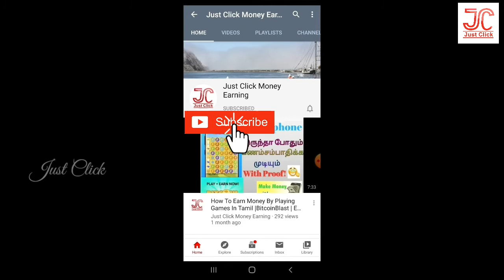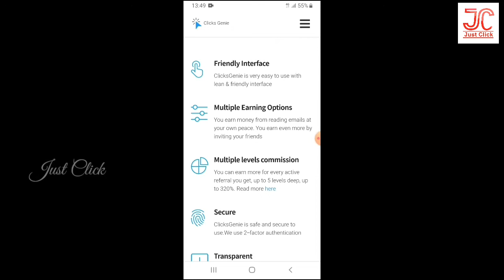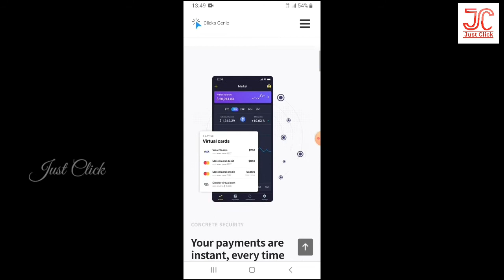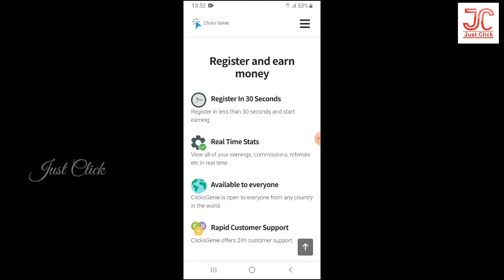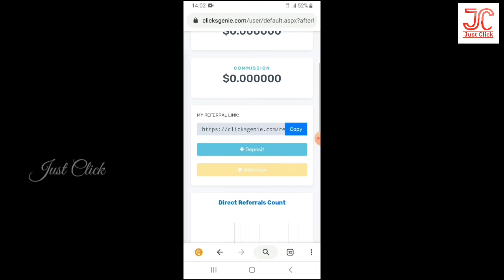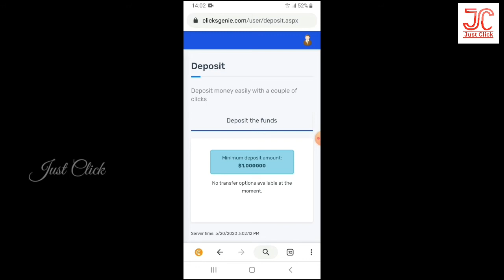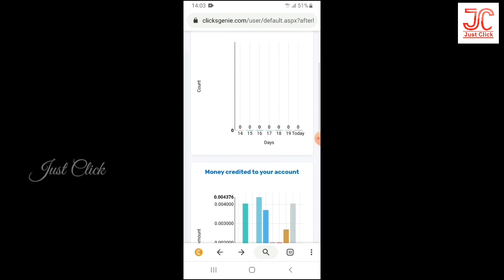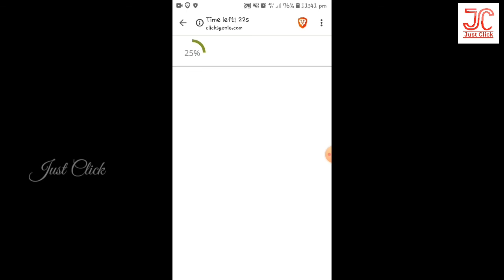Clicks Genie Site Review In Tamil l Earn Free Dollars Daily l Earn Money Easy By Just Click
You earn money from reading emails at your own peace. You earn even more by inviting your friends.
ClicksGenie site loads in less than 1 second. ClicksGenis is mobile friendly and super fast.
You can earn more for every active referral you get, up to 5 levels deep, up to 320%.

How To Send Bitcoin To a Wallet

Edited By: Just Click ( GVE Brothers )